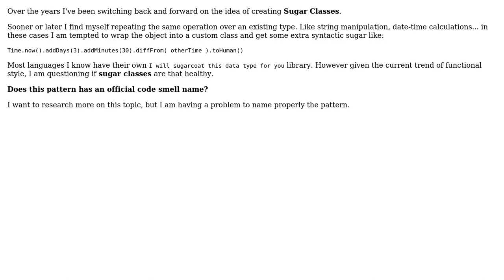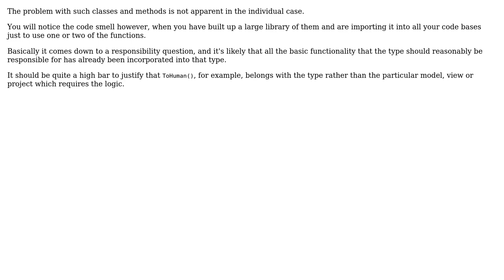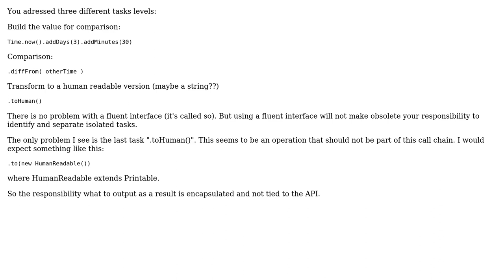Software Engineering: Sugar Classes as code smell (4 Solutions!!)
Software Engineering: Sugar Classes as code smell

With thanks & praise to God, and with thanks to the many people who have made this project possible! | Content (except music & images) licensed under CC BY-SA | Music | Images & others | With thanks to user SystematicFrank user Simon user oopexpert user jscs user jleach user Ewan and the Stack Exchange Network Trademarks are property of their respective owners. You are responsible for your own actions.